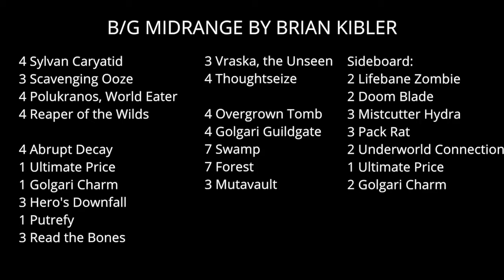SCGINVI: Deck Tech - Golgari with Brian Kibler | Standard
From SCG Las Vegas on December 13th, 2013